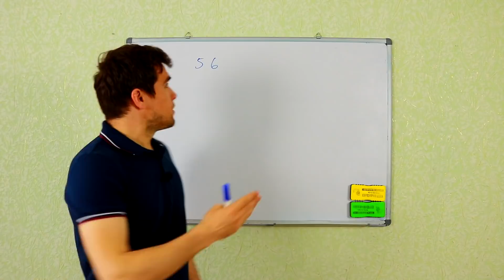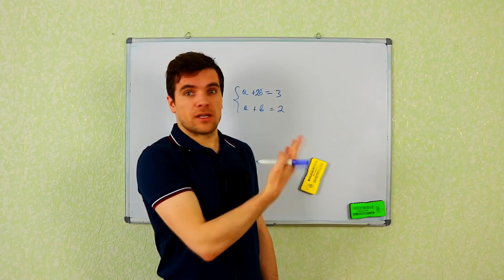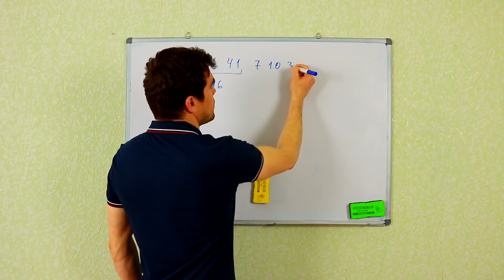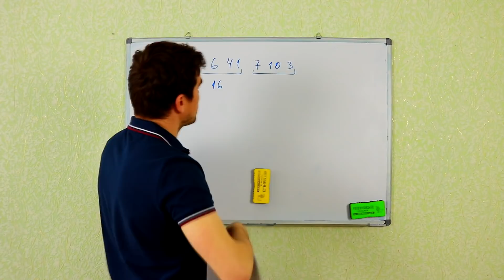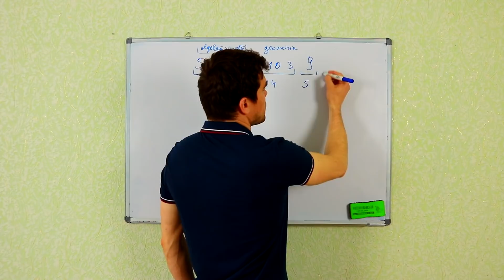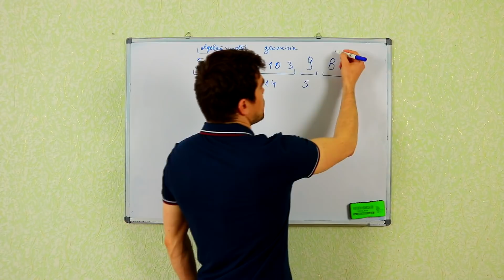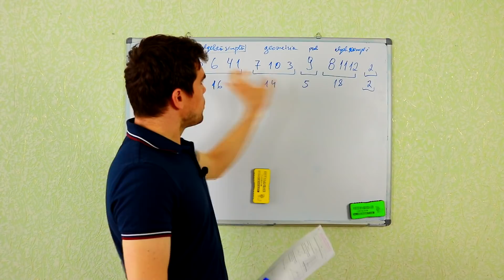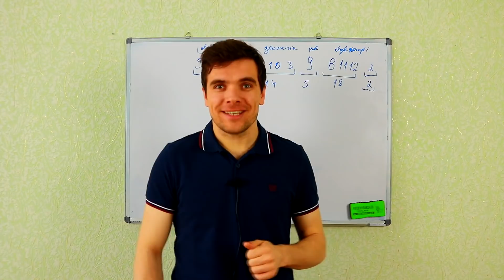Ordinea optimă de rezolvare a itemilor de Bacalaureat Matematica Real | Examen.md